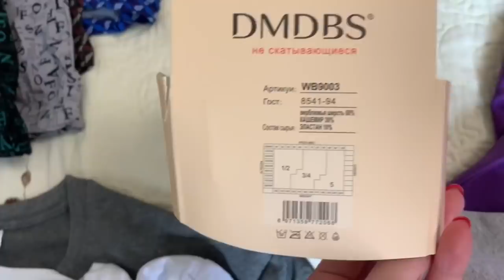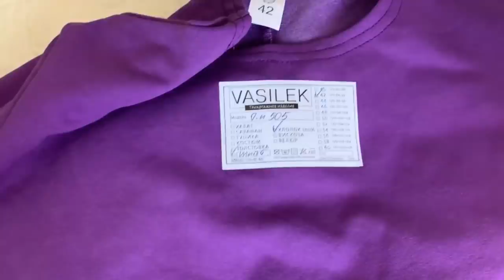СУПЕР ЗАКАЗ ИВАНОВСКОГО ТРИКОТАЖА ВАСИЛЁК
Сайт Василек

Трусы мужские с широкой резинкой ( в уп. 2 шт.)
Трусы мужские (в уп. 2 шт.)
Толстовки для мальчика ( нет в наличии) других расцветок можно посмотреть в этом разделе